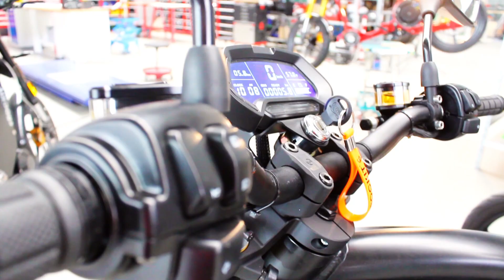A disruptive motorcycle? This is eROCKIT!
Andy Zurwehme (CEO eROCKIT Systems) about eROCKIT, the unique pedal-operated electric motorcycle from Germany.